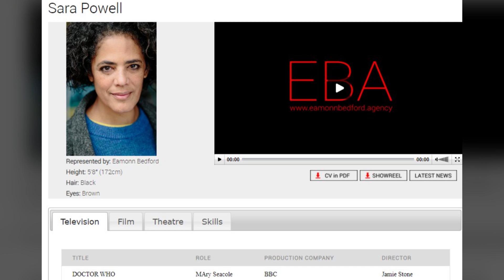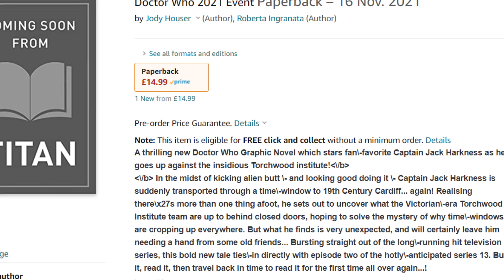Doctor Who Series 13 - Everything We Know So Far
Ahead of tomorrow's SDCC panel, I thought I would take a look at everything we know about Doctor Who Series 13...

00:00 - Intro
00:42 - The Sontarans and The Crimean War
02:25 - Episode Two
03:55 - The Weeping Angels
05:04 - Liverpool Filming
06:45 - Return of The Daleks
09:00 - A Pirate Episode
09:35 - All The Small Things